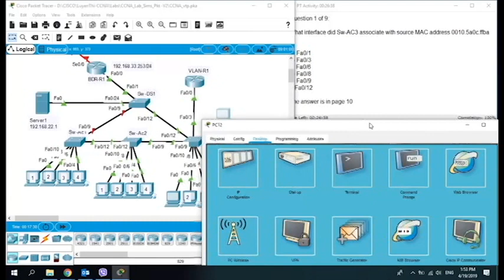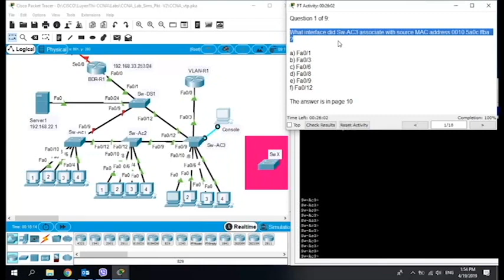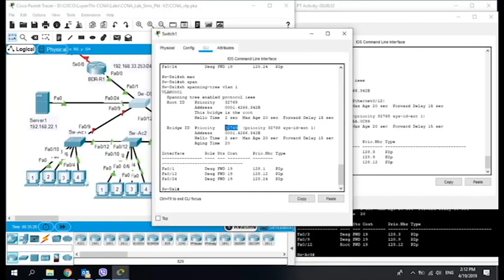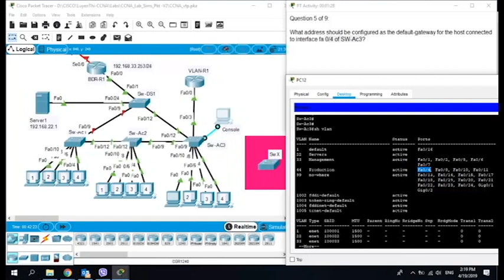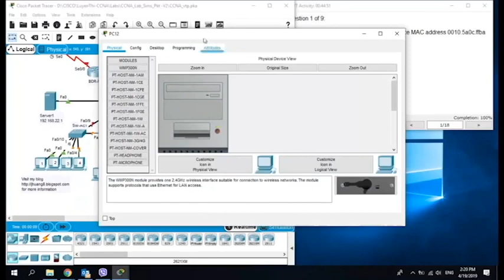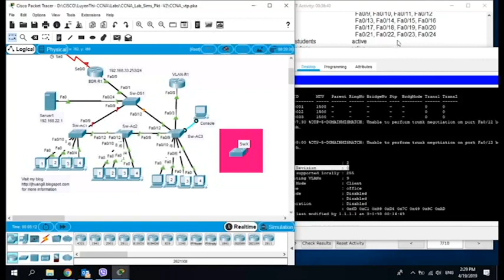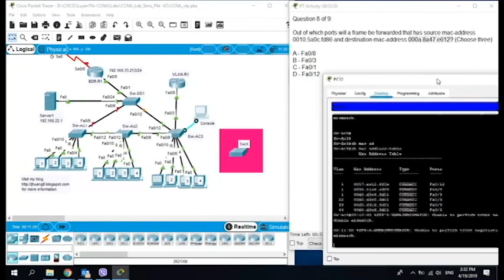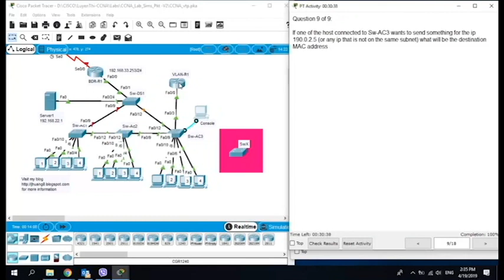Bài lab thi CCNA VTP, DTP, STP - ITSupport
MSc.-Cisco Certified Academy Instructor (CCAI) #7616226.